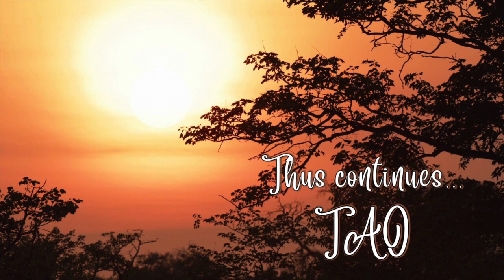Tao Overflows - Enlightenment, far smaller than its realization